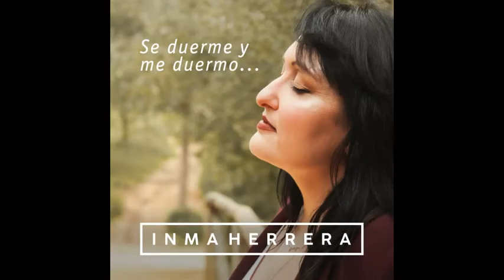HOY EN RG HEMOS HABLADO CON INMA HERRERA QUE ESTARÁ EN MADRID EN CONCIERTO ESTE FIN DE SEMANA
Llevará debajo del brazo su disco y todo el cariño de Alcalá de Guadaíra para que el próxio sábadop 9 de abril triunfe en la Sala "Fulanita de tal" en vivo y en directo. Desde Radio Guadaíra le hemos deseado muchísima suerte.